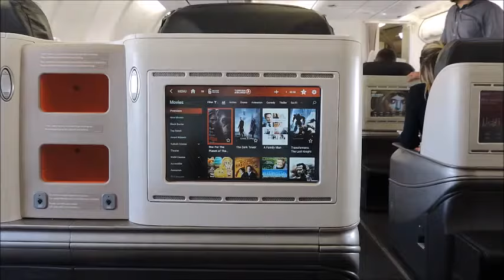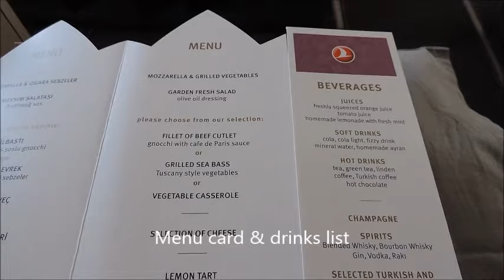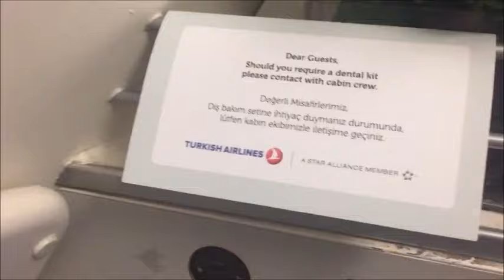REVIEW: Turkish Airlines Business Class, Istanbul to Stockholm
It was another great flight with Turkish Airlines in business class from Istanbul to Stockholm, and the best thing is I just got upgraded from economy class! Food was very good as always and the crew were friendly.